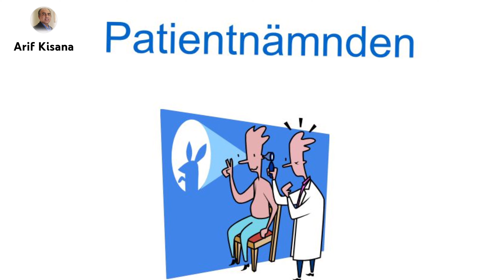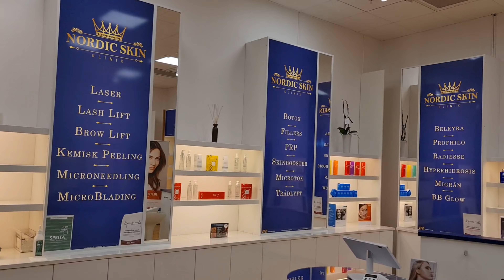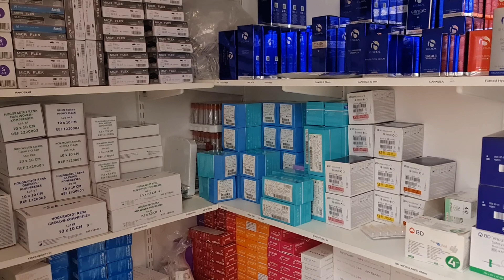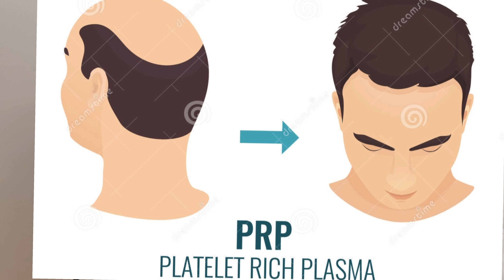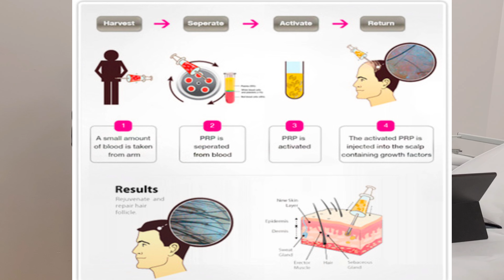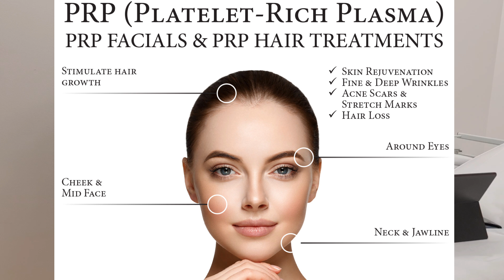Sweden Health System|Cosmetics Issues|Swedish Medical Facilities|Beauty Tips|Urdu/Hindi|Arif Kisana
سویڈن کے ایک اسپیشلسٹ ڈاکٹر کا انٹرویو جس میں سویڈن کے میڈیکل سسٹم اور دانتوں کے علاج کے نظام کی مکمل تفصیلات، سویڈن کے صحت کے نظام سے کیسے بہتر فائدہ اٹھایا جاسکتا اور ایک مریض کو سویڈن میں کیا حقوق حاصل ہیں؟
 جلد، چہرے کی خوبصورتی، کاسمیٹکس اور بالوں کے حوالے سے اہم معلومات بھی اس انٹرویو میں شامل ہیں۔ چہرے کی خوبصورتی، جلد کے مسائل، گرتے ہوئے بالوں کا علاج، چہرے کے نقائص دور کروانے، پر کشش اور خوبصورتی کے لئے معلومات، بیوٹی ٹپس، مشورے اور علاج کے حوالے سے گفتگو شامل ہے۔
اس اکیڈمی سے سویڈن اور دیگر ممالک سے کورس کے لئے بھی آسکتے ہیں۔
Watch this Exclusive Interview with a Specialist Dr in Aesthetic and Cosmetic treatment in Sweden. Dr Alex Sajjad explains about Medical system of Sweden.
 What have to do as a new comer to Sweden? How to contact the medical system to get appropriate and quick help? How much it costs to get a medical treatment in Sweden?
How a dental treatment system differs from a Medical medical treatment in Sweden?
What is Aesthetic medicine?
Which kind of treatments is offered Who can get these treatments?
What are general prices for these treatments? Some beauti Tips.
Education and Special Courses are offered too and other related Questions.